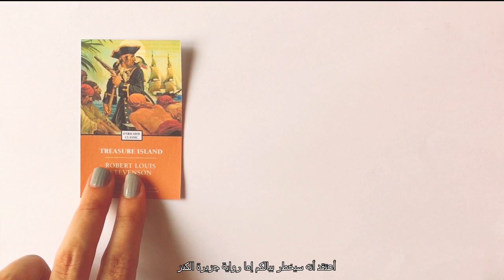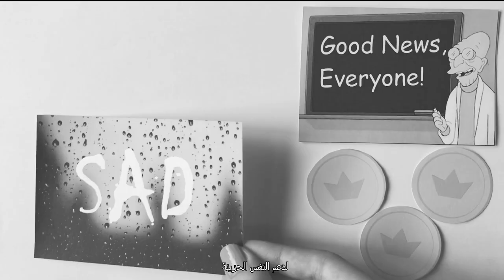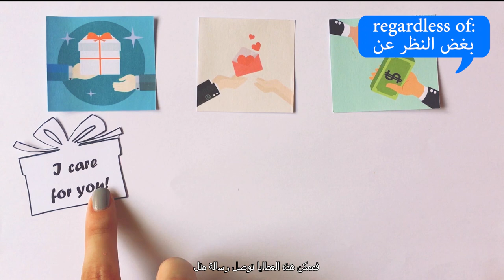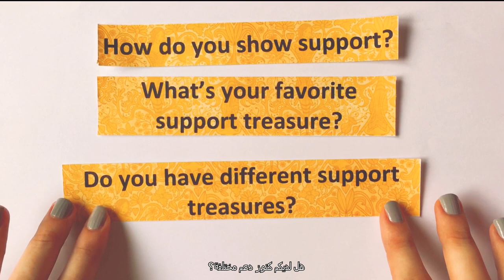Ways to Support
فيديو عن وسائل لمساعدة اللآخرين. يتضمن الفيديو بعض الكلمات الإنجليزية الشائعة مترجمة للعربية.
English definitions:
-obstacle (n.): something that stands in the way of or holds up progress.
-digging (n.): the action of breaking up and moving earth with a tool or machine, or with hands
-pops into your head: an idea that you suddenly have
-precious (adj.): of great value
-sad (adj.): unhappy
-disappointed (adj.): unhappy because someone or something was not as good as you hoped
-heartbroken (adj.): overcome by sorrow
-miserable(adj.): very unhappy
-chest (n.): a large strong box, typically made of wood
-applause (n.): praise expressed by clapping
-suitable (adj.): appropriate
-passive(adj.): not taking action but instead let things happen to you
-let somebody soul down: fail to support or help someone as they had hoped
-regardless of (adv.): without taking into account
-foodie (n.): a person with a particular interest in food